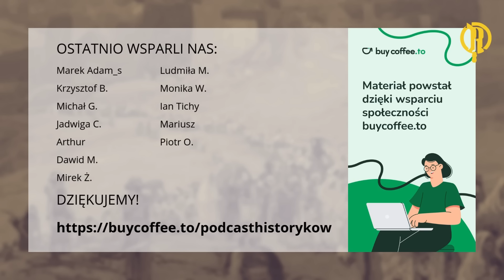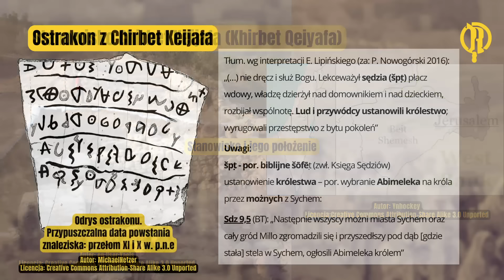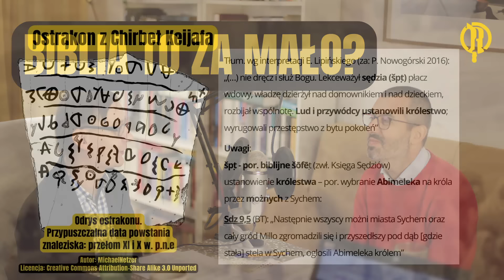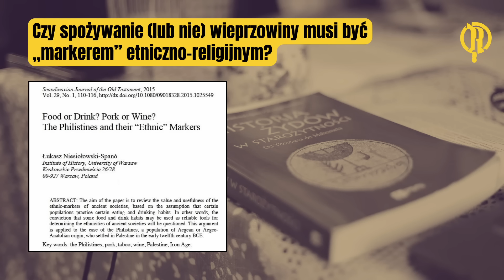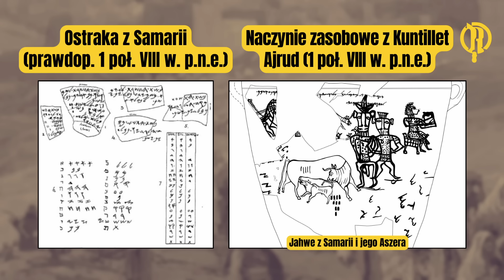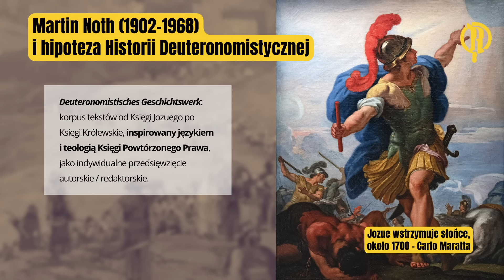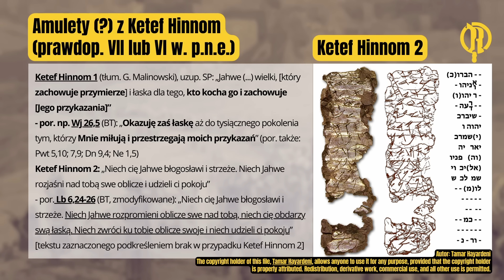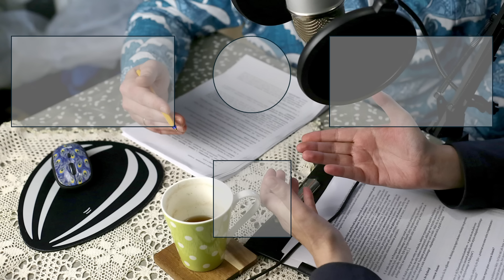Biblia to za mało? Gość: Łukasz Niesiołowski–Spanò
Czy dla historyka starożytnej Judy i Izraela poprawne metodologicznie jest mówienie o „historii” lub: „archeologii biblijnej”? Na czym polega spór między tzw. minimalistami i maksymalistami w kontekście Biblii? Czy znaleziska z Chirbet Keijafa (Khirbet Qeiyafa) stanowią poważny argument w sporze o historyczność monarchii Dawida i Salomona? „Dom Dawida” czyli co? Królestwa Judy i Izraela: jak wyobrażenia biblijne mają się do historycznych relacji międzypaństwowych? Czy kult Jahwe jako patrona monarchii został „zaimportowany” do Jerozolimy z Samarii? Relacje między piśmiennością a literackością w okresie monarchicznym: czy jedno implikuje drugie? Jak wyglądałoby nasze wyobrażenie o dziejach Hebrajczyków gdybyśmy w ogóle nie mieli tekstu biblijnego? Na te i inne pytania spróbujemy odpowiedzieć sobie w konfrontacji z prof. Łukaszem Niesiołowskim-Spanò (WH UW).

Autorzy Podcastu:
Sławomir Poloczek, historyk starożytności (doktorat na Wydziale Historii UW), specjalizujący się w badaniach nad dziejami religii hebrajskiej, wczesnym chrześcijaństwem i relacjami obu wobec "pogańskich" kultur ościennych. Publikacje naukowe

Piotr Łapiński, historyk niepraktykujący, pasjonat historii i dobrych opowieści.

Nasz gość: dr hab., prof. ucz. Łukasz Niesiołowski–Spanò, Dziekan Wydziału Historii Uniwersytetu Warszawskiego, specjalizujący się w badaniach nad dziejami starożytnego Izraela / Palestyny i nad historią tradycji biblijnej.

Najważniejsze publikacje:
Ł. Niesiołowski-Spanò, K. Stebnicka, Historia Żydów w starożytności. Od Thotmesa do Mahometa, Warszawa: Wydawnictwo Naukowe PWN 2020
L. Niesiolowski-Spanò, E. Pfoh (red.), Biblical Narratives, Archaeology and Historicity. Essays in Honour of Thomas L. Thompson, London: Bloomsbury 2020
Ł. Niesiołowski-Spanò, M. Węcowski (red.), Change, Continuity, and Connectivity. North-Eastern Mediterranean at the turn of the Bronze Age and in the early Iron Age, Wiesbaden: Harrassowitz Verlag 2018
Ł. Niesiołowski–Spanò, Goliath’s Legacy. Philistines and Hebrews in Biblical Times, Wiesbaden: Harrassowitz Verlag 2016 [por. Dziedzictwo Goliata. Filistyni i Hebrajczycy w czasach biblijnych, Toruń: Wyd. Naukowe UMK 2012]
Ł. Niesiołowski–Spanò, Origin Myths and Holy Places in the Old Testament. A Study of Aetiological Narratives, Routledge: London – New York 2016 [por. Mityczne początki miejsc świętych w Starym Testamencie, Wyd. Akademickie Dialog: Warszawa 2003]
Ł. Niesiołowski-Spanò, Ch. Peri, J. West (red.), Finding Myth and History in the Bible Scholarship, Scholars and Errors. Essays in honor of Giovanni Garbini, Equinox: Sheffield UK-Oakville CT 2016

Publikacje przywołane w dyskusji lub na slajdach:
A. Zaborski, „Zarys epigrafiki starożytnej Palestyny”, (w:) Archeologia Palestyny, L.W. Stefaniak (red.), Poznań 1973, s. 835-871
Th. L. Thompson, „Dissonance and Disconnections. Notes on the BYTDWD and HMLK, HDD Fragments from Tel Dan”, Scandinavian Journal of the Old Testament  9 (1995), s. 236-240
E. Lipiński, „Najstarsza inskrypcja hebrajska”, Studia Judaica 14/1 (2011), s. 143-150
M. Liverani, Nie tylko Biblia. Historia starożytnego Izraela, tłum. J. Puchalski, red. naukowa Ł. Niesiołowski-Spanò,  Warszawa 2010
G. Malinowski, „Geneza Pięcioksięgu Mojżeszowego”, Theologica Vratislaviensia 6 (2011), s. 68-90
Ł. Niesiołowski-Spanò, „Food or Drink? Pork or Wine? The Philistines and their “Ethnic” Markers”, Scandinavian Journal of the Old Testament, 29/1 (2015), s. 110-116
P. Nowogórski, „Najstarsze hebrajskie inskrypcje alfabetyczne: (analiza epigraficzna)”, Saeculum Christianum 23 (2016), s. 5-15
Y. Garfinkel, S. Ganor, M.G. Hasel, In the Footsteps of King David. Revelations from an Ancient Biblical City, London 2018
Ł. Niesiołowski-Spanò, K. Stebnicka, „Historia Żydów w starożytności. Od Thotmesa do Mahometa”, Warszawa 2020
Ł. Niesiołowski-Spanò, S. Poloczek, K. Ziemba, „Wpływy Bliskiego Wschodu i Hellady na Biblię hebrajską - perspektywa historyczna”, Rocznik Teologiczny 65/2 (2023), s. 199-247

Tagi: profesor Łukasz Niesiołowski–Spanò, Uniwersytet Warszawski, Wydział Historii Uniwersytetu Warszawskiego, WH UW, UW, Biblia, Biblia hebrajska, Stary Testament, historia, historia starożytna, biblistyka, archeologia, źródła historyczne, źródła archeologiczne, epigrafika, źródła pozabiblijne, Hebrajczycy, starożytna Palestyna, starożytny Izrael, Juda, Asyria, Jerozolima, Samaria, Salmanasar III, czarny obelisk, stela Meszy, Deir Alla, Lakisz, Balaam, metodologia historii, maksymalizm biblijny, minimalizm biblijny, okres monarchiczny, Dawid, Salomon, Jehu, Omri, Ketef Hinnom, Deir Alla
Linki do licencji: